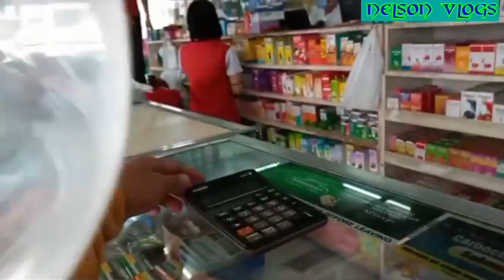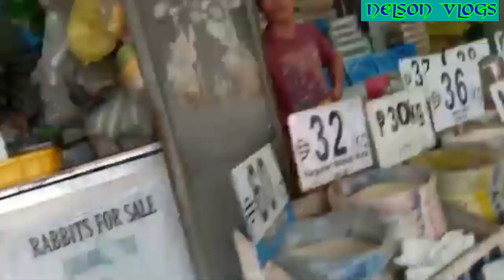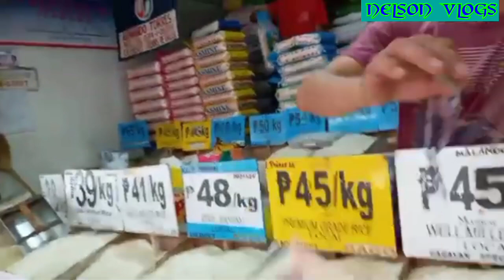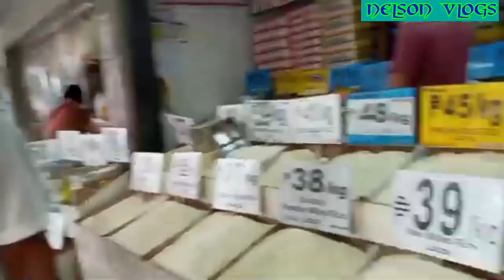PINSAN NI BERT TAWA MARCELO NAMAMALIMOS